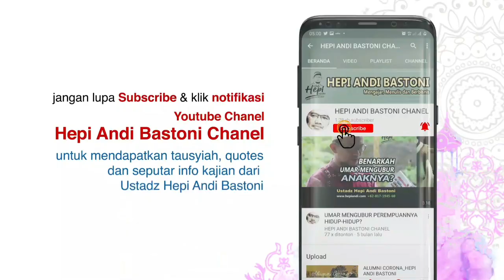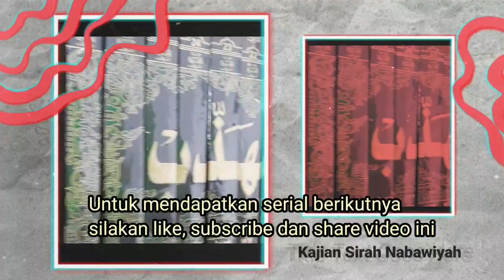BENARKAH NABI WAFAT KARENA DIRACUN?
Jelang meninggal, Nabi bersabda kepada Aisyah bahwa ia merasakan sakit bekas racun di Khaibar. Tapi benarkah beliau wafat karena diracun padahal jarak waktu antara Perang Khaibar dan wafatnya Nabi sekitar 3 tahun?

Simak yuk

Akun-akun resmi yang dikelola langsung oleh Ustadz Hepi Andi Bastoni dan tim yang bisa diakses: